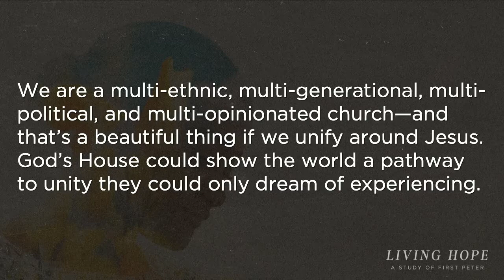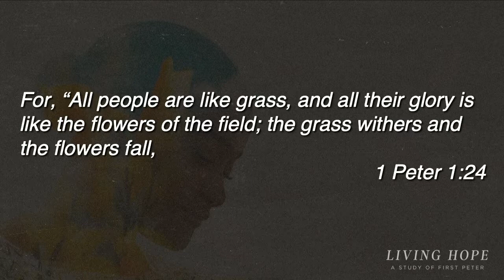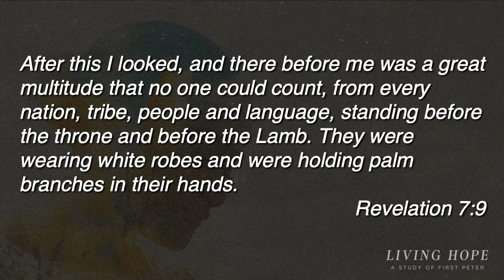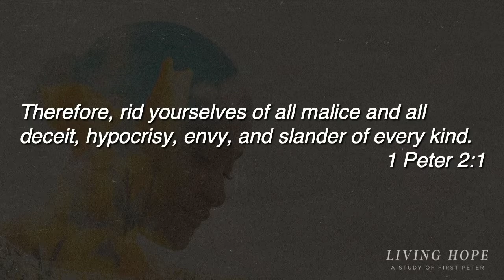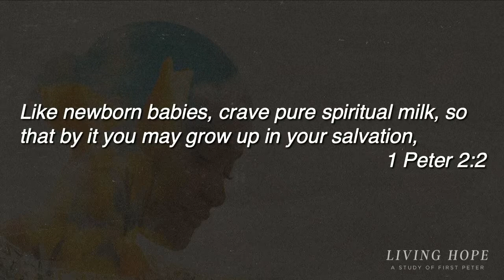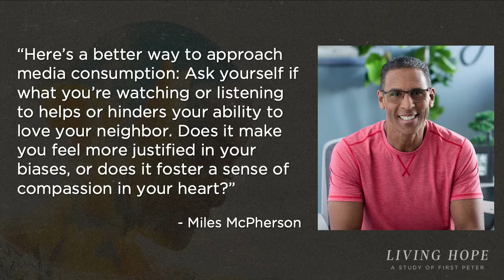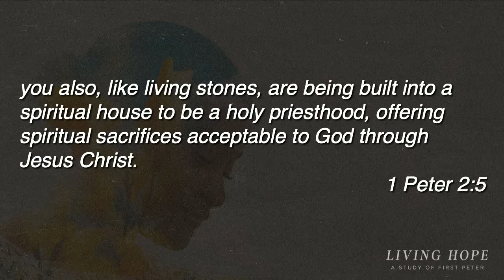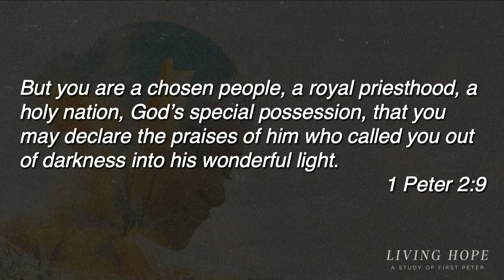Living Hope (Week 3) | This Is God's House | Pastor Eric Holmstrom | 07/12/20